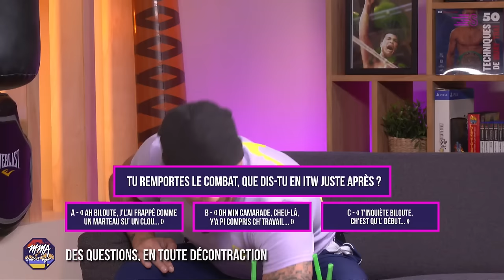MMA Chill & Fight S2 #6 avec Romain Debienne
Pour ce sixième épisode de la nouvelle saison de MMA Chill & Fight, Lucien Jahan et Sébastien Loew reçoivent l'un des combattants de la team Woirin : Romain Debienne !